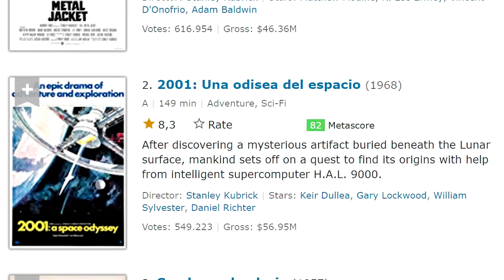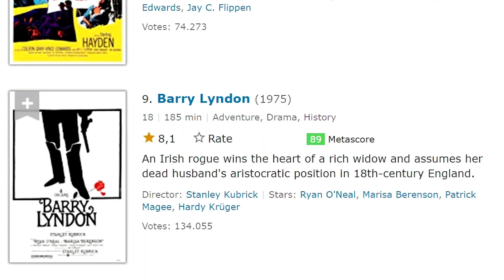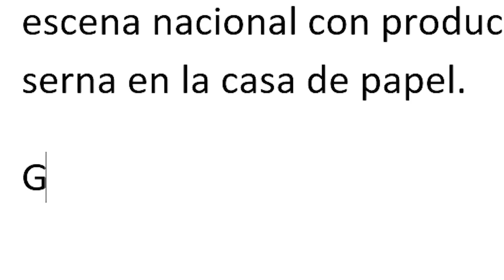COMO BAÑEROS CAMBIO EL CINE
Hola, un poco de contexto, subí este vídeo el año pasado, me lo bloquearon ayer por copyright y como soy un desquiciado que tiene guardados todos los proyectos de Premiere de sus vídeos, le cambie la canción que me daba problemas y ademas hice un  par de cambios que hacen el vídeo mas dinámico.

Mucho texto, bro